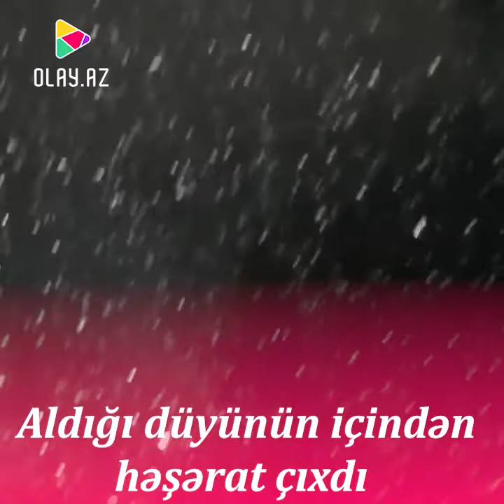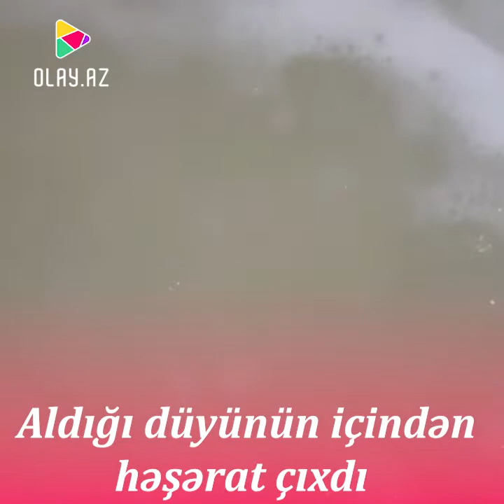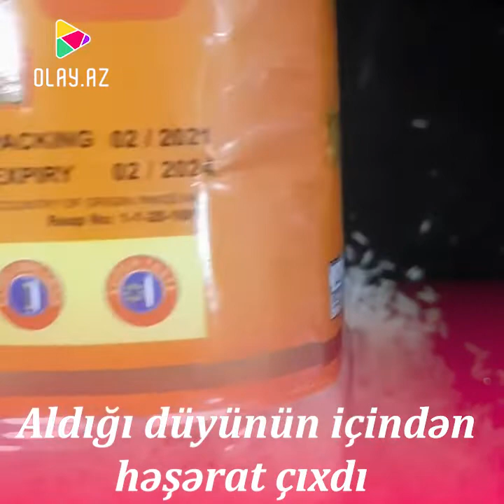Aldığı düyünün içindən həşərat çıxdı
Aparıcı Aytən Səfərova sosial şəbəkədə başına iş gəldiyini açıqlayıb.

OLAY yazır ki, Səfərova marketdən düyü aldığını, lakin içindən həşəratlar çıxdığını qeyd edib.

O, “Mumtaz” düyüsündən şikayətçi olduğunu vurğulayıb:

“Təcəzə açdım. Digərlərinə nisbətən bahalı düyüdür. İçində qara həşaratlar var. Üstündəki tarix 2024-cü ilə qədər göstərilib”.